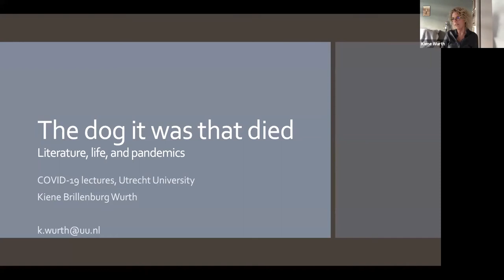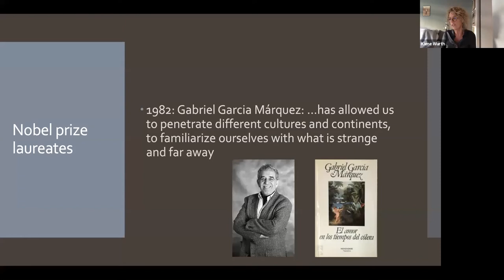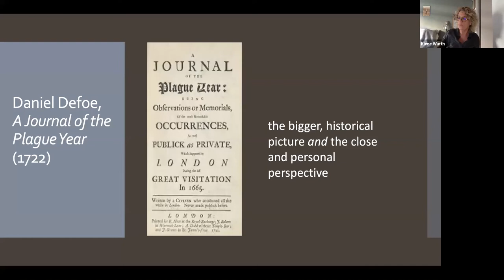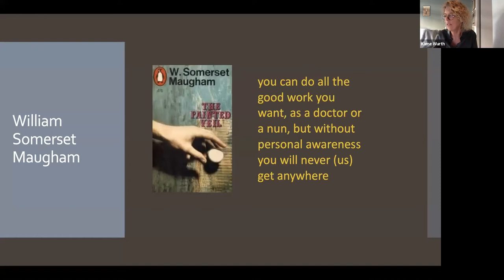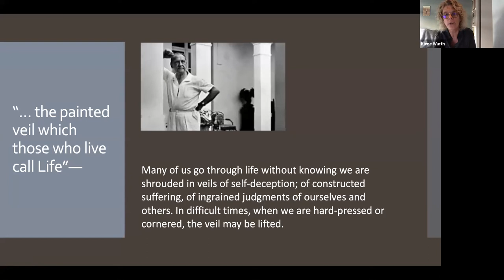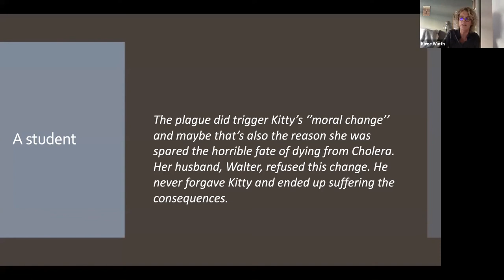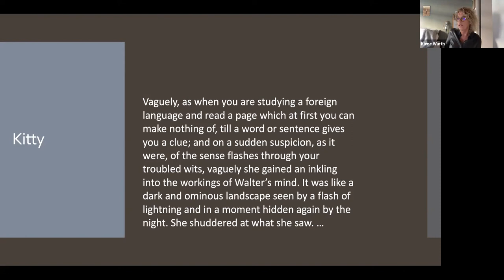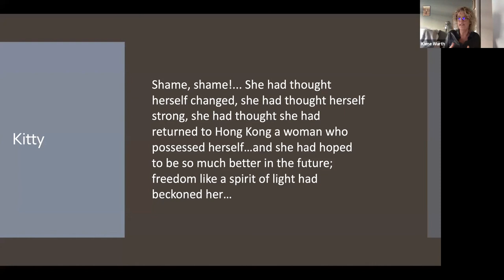How storytelling is vital in times of disaster I COVID & Society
From Boccaccio’s ‘Decameron’ to Somerset Maugham’s ‘The Painted Veil’, stories about epidemics have always had an important role giving meaning to public health crises. So it’s hardly a surprise that Camus’s novel ‘The Plague’ has recently made bestseller lists all over the world. Literary scholar Prof Kiene Brillenburg Wurth (Utrecht University) analyses some of the most brilliant fictions on epidemics. What can we learn from them?

The course 'COVID & Society' is brought by UMC Utrecht. Experts from different scientific areas teach us how we should be dealing with the outbreak from different perspectives.  Watch these interdisciplinary webinars about the corona outbreak and its implications, with perspectives from the biomedical sciences, the social sciences, and the humanities.